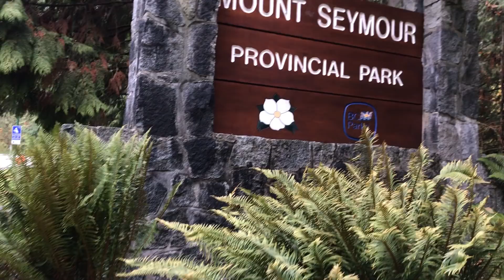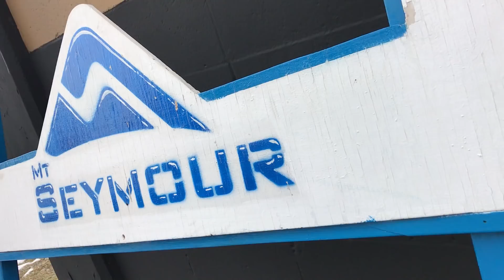SNOW DAY | VAN LIFE SHORT MOVIE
Van Life short movie starring DISCO the van life English Bulldog. A day in the show up on Mount Seymour in North Vancouver BC

Filmed: Mount Seymour, North Vancouver BC
Camera: iPhone 7+
Edited: Adobe Premier CC